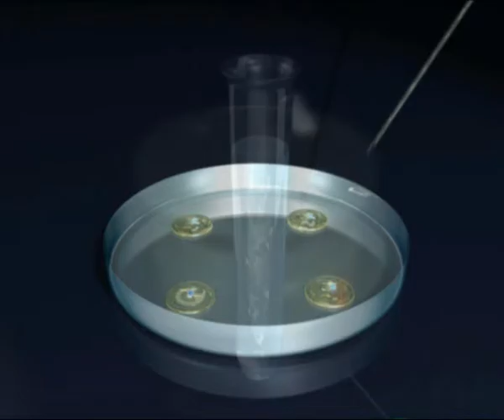INVITRO FERTILIZATION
Yard.Doç.Dr.Cemil KARAKUŞ
Kadın Hast. ve Doğum
Üreme Endokrinolojisi ve İnfertilite